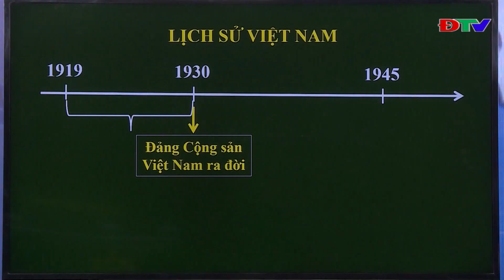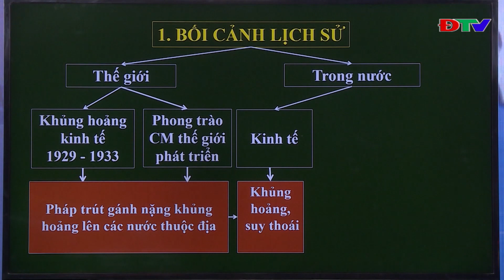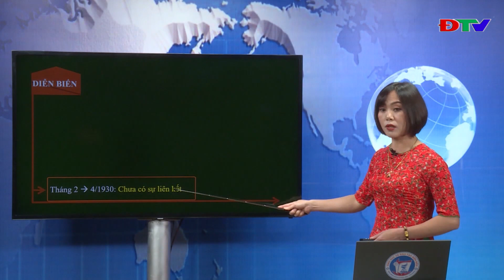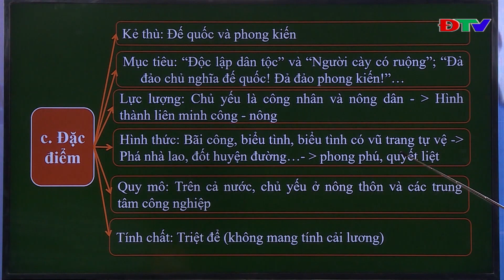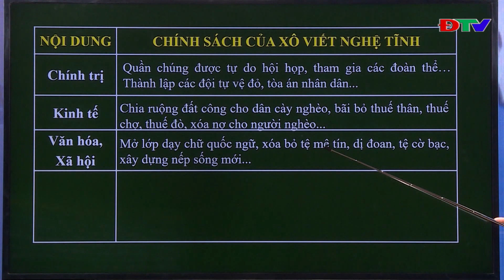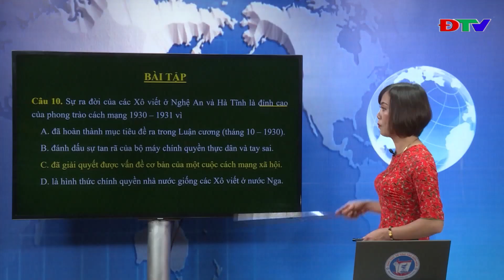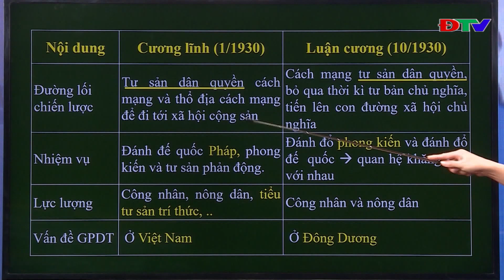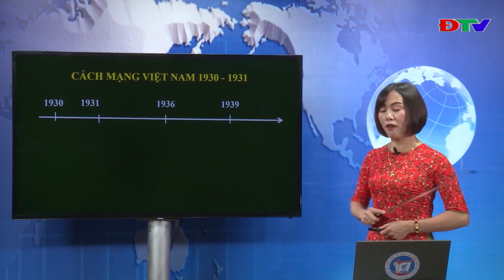ĐIỆN BIÊN MÔN LỊCH SỬ LỚP 12 PHONG TRÀO CÁCH MẠNG 1930-1931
Môn: Lịch sử Lớp 12
Bài : Phong trào cách mạng 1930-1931
Giáo viên: Nguyễn Thị Nhung
Trường THPT Chuyên Lê Qúy Đôn tỉnh Điện Biên